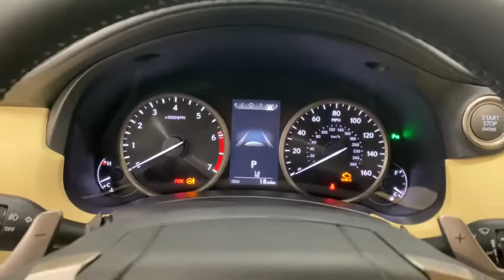2021 Lexus NX Scottsdale, Phoenix, Tempe, Cave Creek, Fountain Hills, AZ 237126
Eminent White Pearl New 2021 Lexus NX available in Scottsdale, Arizona at Bell Lexus North Scottsdale. Servicing the Phoenix, Tempe, Cave Creek, Fountain Hills area.

18555 N. Scottsdale Rd